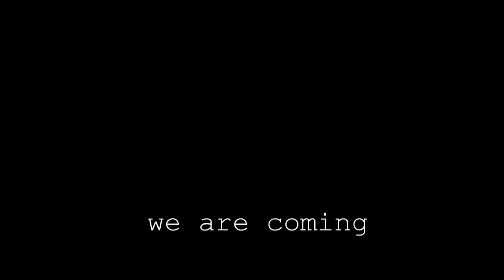It can mean everything...Or nothing at all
I made a fire and watching burn
I thought of our future. We are on the line, one open mind And this is our four leaf clover.